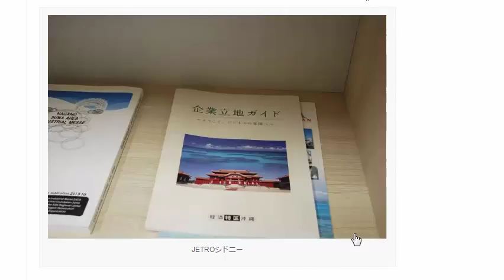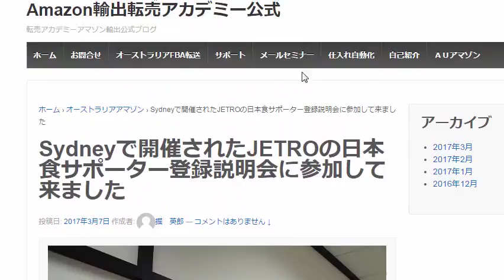Sydneyで開催されたJETROの日本食サポーター登録説明会に参加して来ました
輸出ビジネスノウハウ

1日10分で月10万円を稼ぐ! Amazon輸出ビジネスがわかる本　出版社:ソシム (2013/11/22)